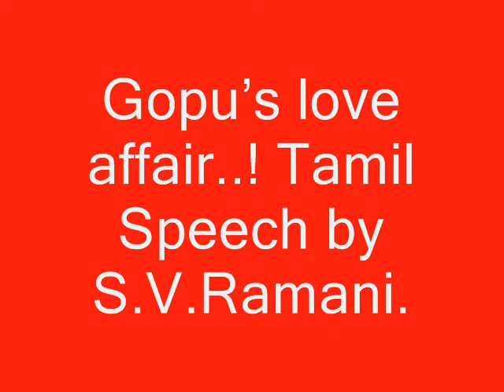Gopus love affair..! Tamil Speech by S.V.Ramani..wmv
Gopus love affair..! Tamil Speech by S.V.Ramani.

Now-a-days young boys are not taking advice from their father about their love affairs. In the small bit of my speech, I am telling about one Boy named Gopu , who is arguing with his father in his  love affair. This is only for Joke.